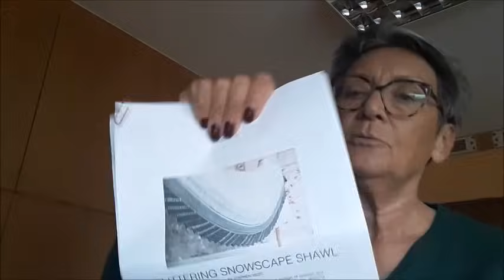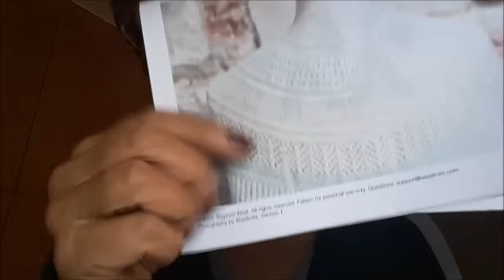Maschenbilder 153 - Vorweihnachtlicher wolliger Wuselstress!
Hallo liebe Wollverliebten - heute eine vorweihnachtliche Folge mit viel halbfertigen Sachen, aber einige haben ein Engelalleinstellungsmerkmal!

Wollreste willkommen: ecopuno von Lana Grossa
schreibt mir gerne eine PN bei instagram: